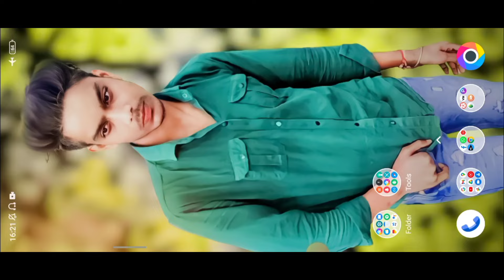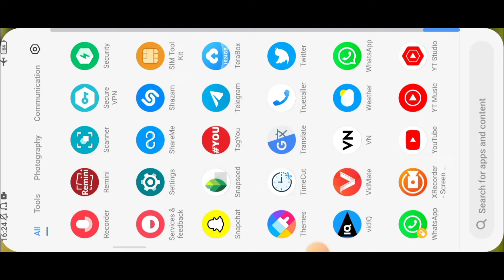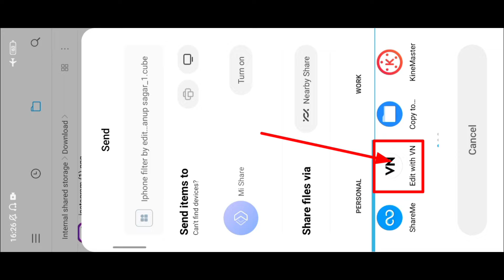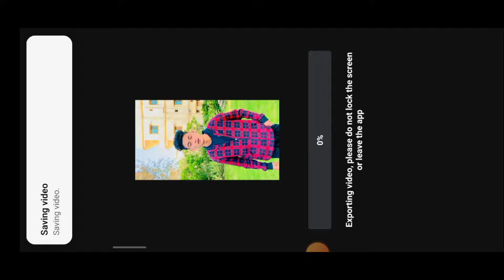सबसे Best IPhone Video✨Editing In Android😱🔥? Vn Filter Add Problem ! How To Add Filter In Vn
dr Best IPhone Video✨Editing In Android😱🔥? Vn Filter Add Problem ! How To Add Filter In Vn

✅Video Meterial -

Your queries -

iPhone ke jaisi video editing kaise karen
How to add Vivid filter in vn app
How to add filter in vn
Vn unsupported file error
Add filter in vn video editor
Iphone Filter for Android
Vn filter unsupported file
How to import custom luts filter in vn app
Vn editor file not supported problum solved
Unsupported file not error
Vn unsupported file problum solve
Iphone editing video
iPhone Video download app
iPhone effects video editing
iPhone effect in vn app
How to use iphone filter in android
Iphone video editing Android
Iphone vivid filter for android video
Reels iphone filter
Vn filter unsupported
Vn preset unsupported
Vn filter unsupported file problum
Vn video editor unsupported file problum
Vn iphone filter unsupported problum
iPhone video editing app
Reels iphone filter in android
Iphone jesi video editing VN VIDEO Editor
VN video editor iphone effect
Iphone video editing apps
How to edit video in iphone
Vn unsupported file type
Vn unsupported file type problum
Unsupported file error on vn video editor
Vn video editor file unsupported
Vn luts file unsupported eroor
Iphone video editing i vn
Iphone colour grading in android VN app
Vn unsupported file
Vn lut unsupported
Vn unsupported file problum
Vn iphone filter unsupported
How to edit video like iphone filter
How to edit video like iphone in vn app
Iphone filter for android video editing
iPhone effect in android phone
Iphone jesi video editing kaise karen
iPhone effect app
Vivid filter iphone
Vivid filter kaise download karte hai
Vivid filter for android video
Android phone se iphone jesi video editing kaise Karen
iPhone effect in Instagram reels
iPhone effect download